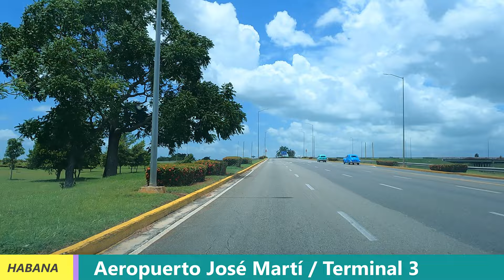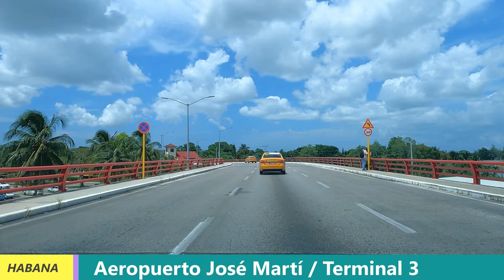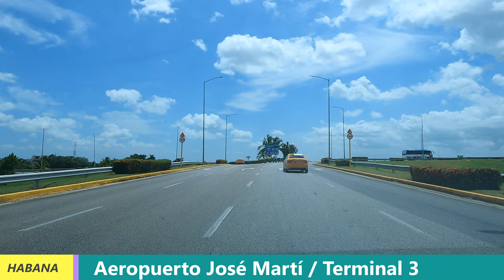Manejando por el Aeropuerto Jose Marti Terminal 3, Boyeros Habana Cuba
Video manejando por el Aeropuerto Internacional Jose Marti Terminal 3 Boyeros, Ciudad de La Habana Cuba 2022, manejando por la Terminal 3, conozca las entradas al aeropuerto, llegadas y salidas, parqueo en la Terminal 3 Aeropuerto Jose Marti. Videos 2022. Vea la gente y calles. Así se veia el Aeropuerto Internacional Jose Marti Terminal 3, Boyeros Ciudad de la Habana en el verano del 2022 ... Bienvenido al canal Manejando Por Cuba. Conozca Cuba a través de videos con recorridos por sus calles. Este canal es para nosotros, los amantes de conducir mientras viajamos de vacaciones - Manejando en Cuba.